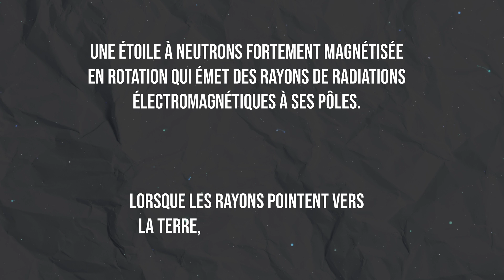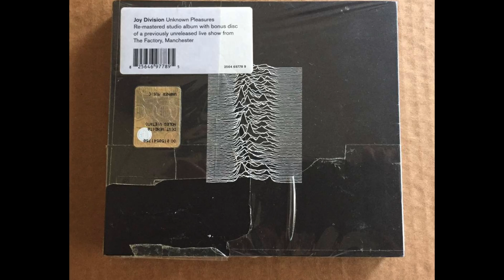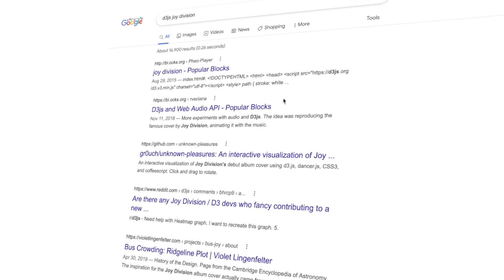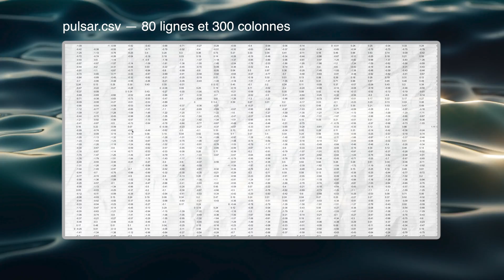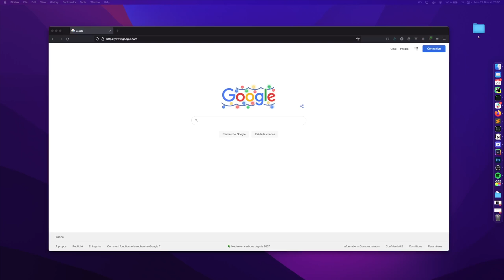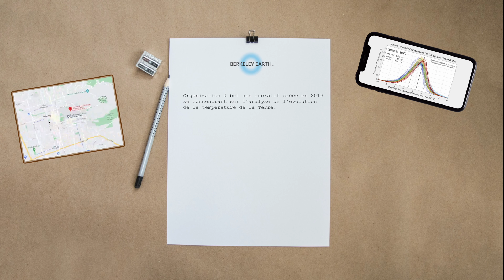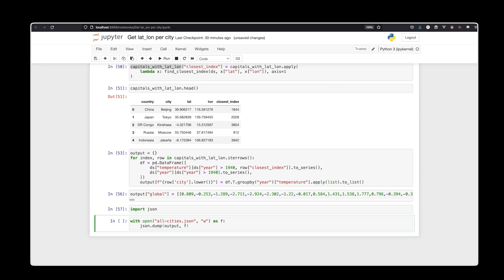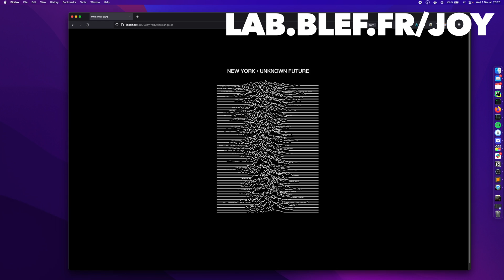DATA ♥️ MUSIC — Joy Division et données climatiques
Je reproduis la pochette de "Joy Division — Unknown Pleasures" en Javascript avec D3js et j'utilise les données de température moyenne terrestre pour en faire une version alternative.

00:00 Introduction
00:25 L'histoire de Joy Division et Unknown Pleasures
04:34 Des Joy Plots ?
05:35 Ce qu'on va faire
07:16 Au travail — d3.js
08:30 Unknown Future — données du climat
11:20 Bonus

Pages Wikipedia Joy Division, Unknown Pleasures et CP1919.